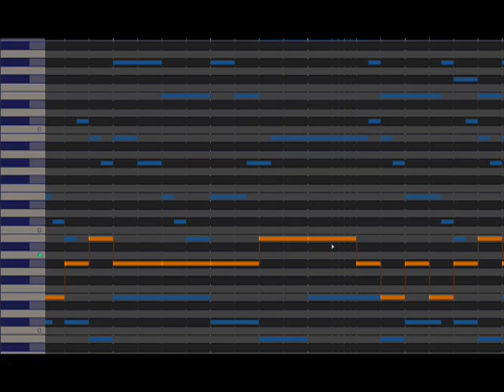PXTone - Fun Bunny